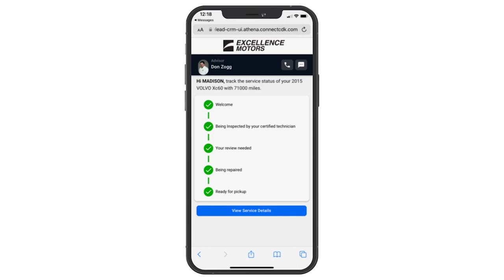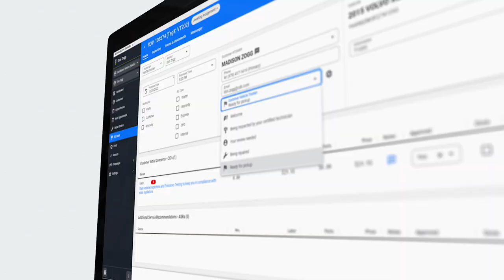CDK Vehicle Tracker: Keep Customers Informed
Trust is earned by delivering the information consumers want — efficiently and transparently. CDK Vehicle Tracker puts a superior service experience in the palm of your hand. A repair update is ready. The Service Team relays the message to the customer. Everyone is up to speed — and the repair process moves quickly.